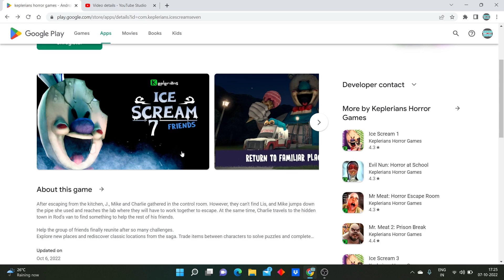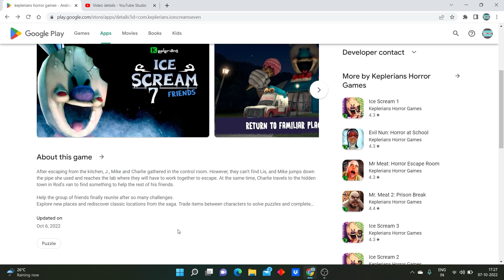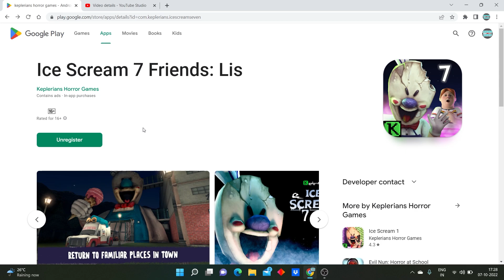Ice Scream 7 Friends: Lis Pre-register Available Now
After escaping from the kitchen, J., Mike and Charlie gathered in the control room. However, they can't find Lis, and Mike jumps down the pipe she used and reaches the lab where they will have to work together to escape. At the same time, Charlie travels to the hidden town in Rod's van to find something to help the rest of his friends.

Help the group of friends finally reunite after so many challenges.
Explore new places and rediscover classic locations from the saga. Trade items between characters to solve puzzles and complete